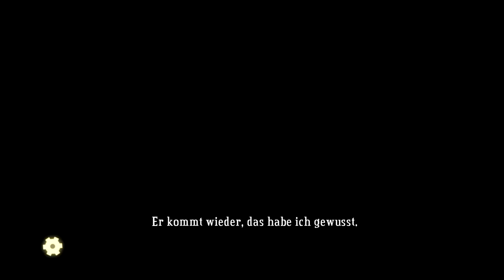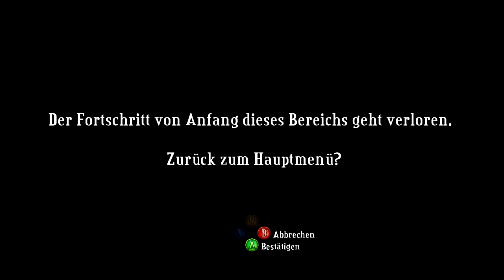Bastion - 4 - Auf zu neuen Kernen [Let's Play mit McSnake]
Wieder ein Let's Play Video von und mit McSnake.

Im Spiel Bastion verlassen wir die namensgebende Bastion wieder, um weitere Kerne zu finden.